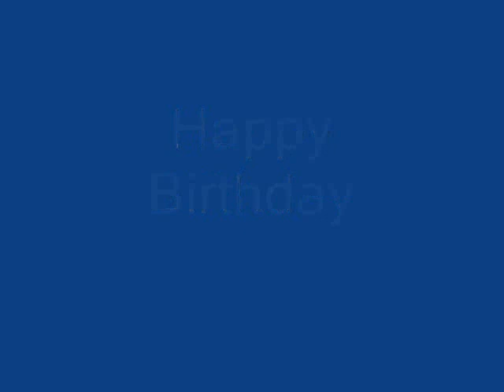Ladies & Gentlemen Mr Elton John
Elton John seen in a nightclub on the isle of wight!